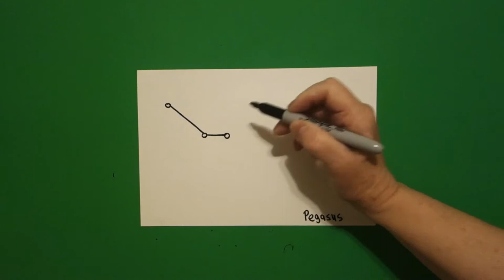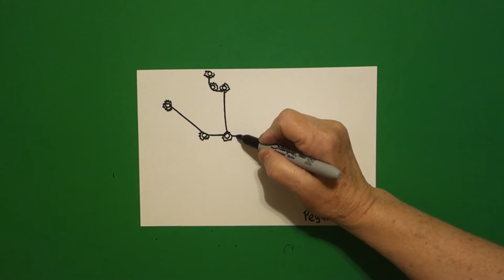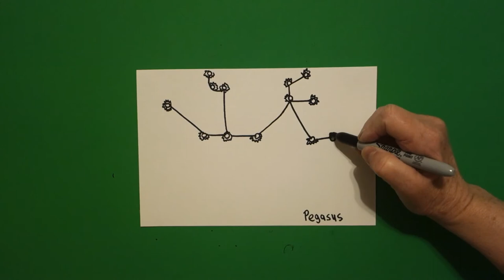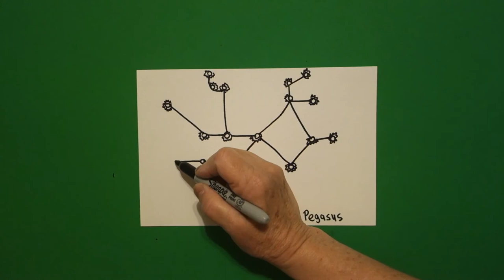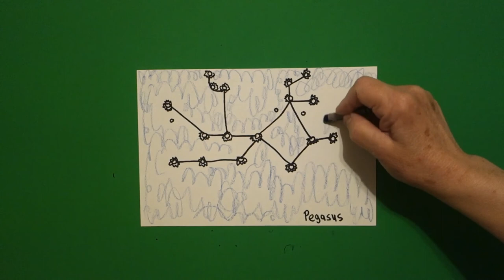Let's Draw the Constellation-Pegasus!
Easy to follow directions, using right brain drawing techniques, showing how to draw the Constellation - Pegasus!